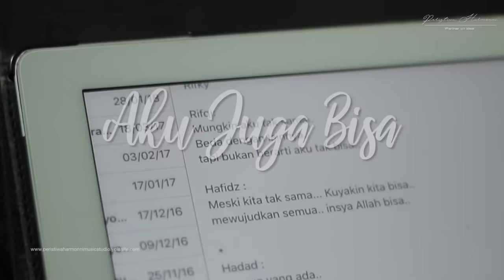Hafidz & Rifqi ft. Haddad Alwi - "Aku Juga Bisa" (Official Music Video)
Lagu ini ditujukan untuk memberi MEMBERI DUKUNGAN kepada SEMUA SAUDARA kita yang BERKEBUTUHAN KHUSUS.. Semoga Bermanfaat.. 🙏
THE STORY : Kolaborasi duet kakak-beradik Hafidz dan Rifqi dengan Abi Haddad Alwi terjadi melalui izin dan berkah Allah Swt. Suatu kali Abi Haddad Alwi diundang Bupati Bonjonegoro, Bu Anna..., untuk mengisi acara di Kota Kabupaten itu. Ketika sdg berlatih di studio PERISTIWA HARMONNI Bojonegoro,  ternyata Kak Andre Peristiwa sebagai pemilik studio itu adalah pembimbing bernyanyi dua anak tuna netra asal Bojonegoro. Kak Andre menyampaikan kegigihan kedua anak itu untuk mencapai cita-citanya sebagai PEMAIN MUSIK/PENYANYI PROFESIONAL, Abi Haddad Alwi pun dengan tanpa banyak berpikir mendukung & menyanggupi untuk menjadi bintang tamu dalam album single duet mereka. Esoknya Hafidz & Rifqi datang ke studio yg sama utk melakukan rekaman. Rekaman berjalan lancar hingga jadilah kolaborasi apik antara dua penyanyi cilik dan penyanyi senior yg mereka kagumi ini. Selamat menikmati.
Hafidz & Rifqi ft. Haddad Alwi - “Aku Juga Bisa”
- Song by Andre Peristiwa
- Music Producer, Arrangement, All instrument, Vocal Director, Editor, Operator : @andreperistiwa
- Mixing & Mastering : @andreperistiwa
- Recording Studio : @peristiwa_harmonni Records
- Camera 1, 2 & 3 : Haddad Alwi Team & @andreperistiwa
- Editor VIdeo : Haddad Alwi Team & @andreperistiwa
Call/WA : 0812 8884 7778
PERISTIWA HARMONNI Music Studio
“Partner u’r IDEA”